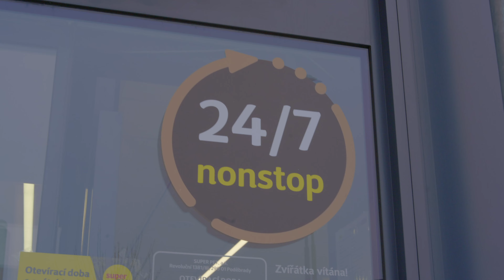Eventové video pro klienta Super Zoo (bezobslužná prodejna)